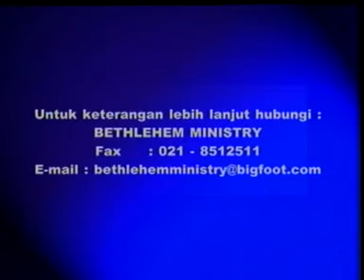Mantra dan Kutukannya - Daud Tony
SEBELUM MEMILIH BAHASA, PASTIKAN ANDA TAHU DENGAN SIAPA ANDA BERBICARA!

Mantra, sastra klasik yang luhur atau bahasa dari neraka? Apakah bentuknya adalah doa yang diulang, pantun berirama, lagu, bahasa roh, atau bahasa sandi khusus? Mengapa dukun tidak memantrai dirinya sendiri supaya sehat, kaya, pandai, tampan, sukses, dan menarik seperti yang dilakukannya terhadap kliennya? Harga sebuah mantra hanyalah uang banyak atau jiwa pemiliknya? Apakah orang Kristen kebal dari mantra?

Mantra bukan bahasa main-main atau sesuatu yang memiliki nilai seni! Dibaliknya ada sesuatu yang jauh lebih mengerikan dari yang Anda bayangkan. Kutuk yang bukan hanya mengincar nyawa Anda tetapi juga seluruh garis keturunan Anda dan sekali berlaku tidak bisa dibatalkan lagi.

Tetapi syukur, Allah telah memberikan jalan keluarnya! melalui kesaksian dan pengajaran dari Ev. Daud Tony, mantan dukun nomor satu yang menguasai semua mantra tingkat tertinggi, hadapilah senjata rahasia iblis ini dengan kuasa Firman Allah. Patahkan kutukan dunia mantra sekarang juga sebelum terlambat!